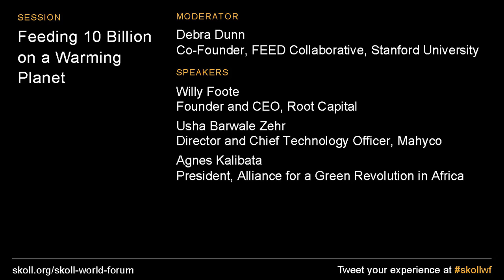Feeding 10 Billion On A Warming Planet | SkollWF 2019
The global food system is responsible for one third of greenhouse gas emissions. Meanwhile, climate disruptions are projected to lead to a 17 percent reduction in crop yields by 2050--the same year that the world's population is expected to reach 10 billion. With limited land and destructive, intensive farming practices in place, how can we feed the world without exhausting its natural resources? Meet agriculture leaders who are innovating to adapt to a warming climate and developing agricultural practices to avoid future climate impacts.

Featuring:
Willy Foote, Founder and CEO, Root Capital
Usha Barwale Zehr, Director and Chief Technology Officer, Mahyco
Agnes Kalibata, President, Alliance for a Green Revolution in Africa